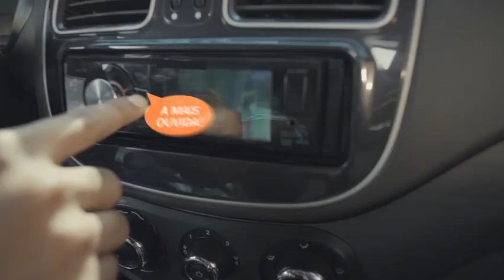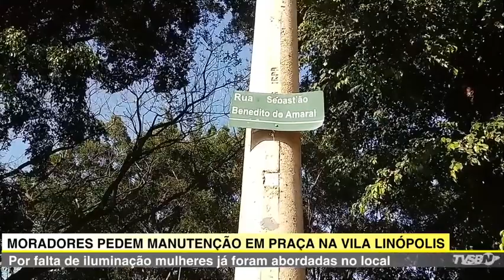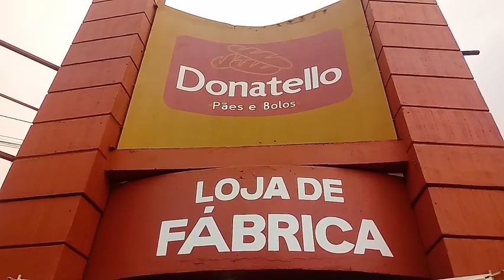Jornal da TVSBNotícias - MORADORES PEDEM MANUTENÇÃO EM PRAÇA NA VILA LINÓPOLIS